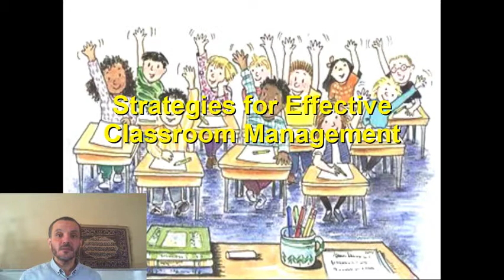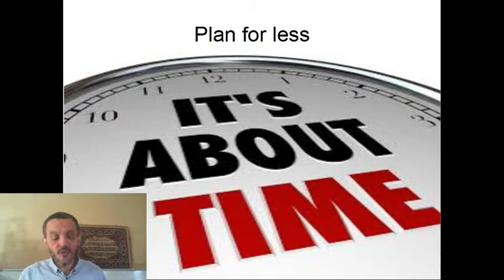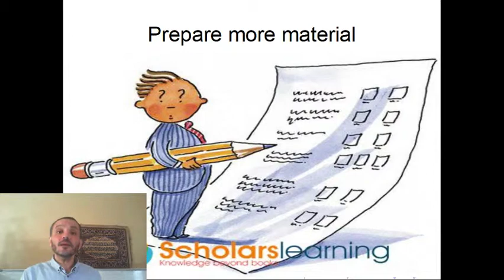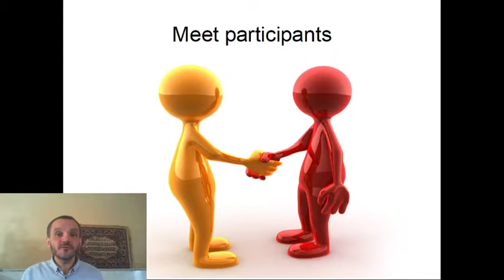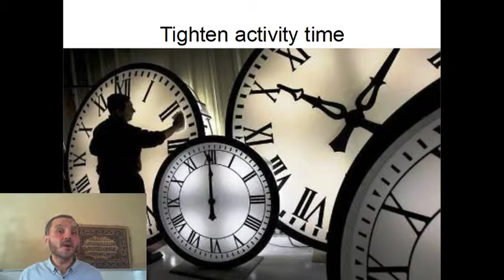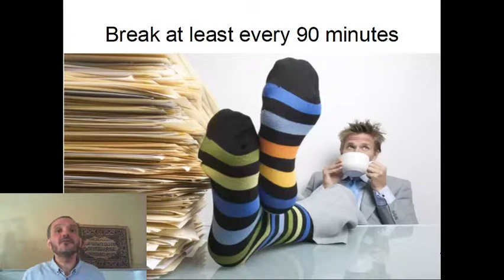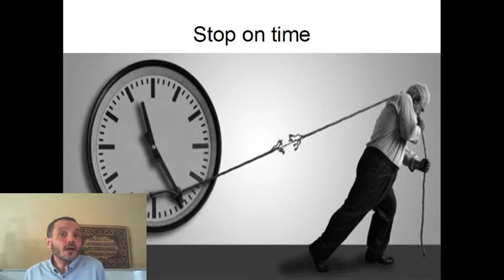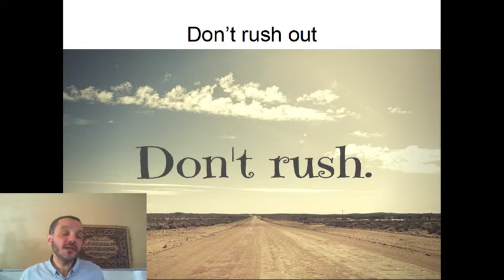TOT-Classroom Management: 03 Time Management ادارة الوقت فى المحاضرات